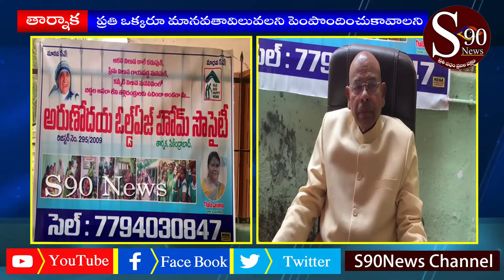Arunodhaiah OldageHome Society ki Chairmanjustice Chandhaiah Nithyavasarasarukulu pampini chesaru